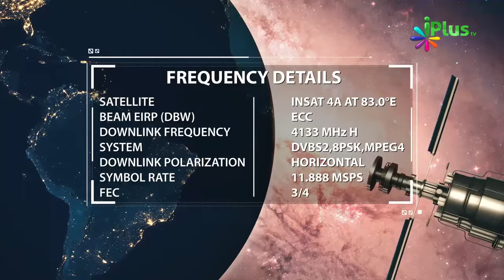Nabi saw Burayi Par Fauran Action Lete the By Shaikh Abdut Tawwab - iPlus TV